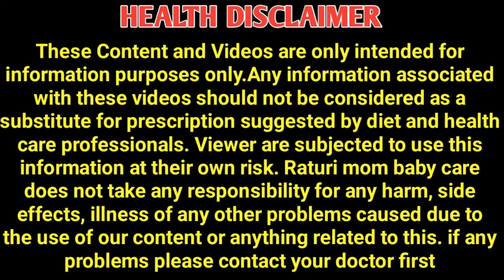अगर आपकी डिलीवरी मई,जून, जुलाई मे होने वाली है तो यह 6 बातो का बहुत ध्यान रखे| Raturi Mom Baby Care